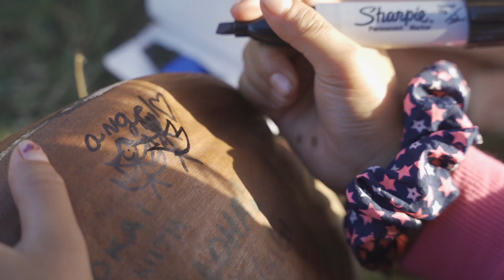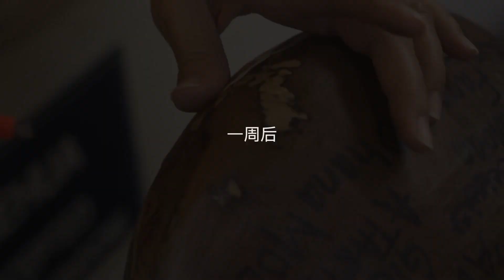Hawaiians draw on my coconut And I mail it home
Have you ever thought about mailing a coconut?? However, mailing coconuts is not an uncommon practice in Hawaii! But what's so special about a coconut? I asked some Hawaiian locals to make this coconut the most unique one!